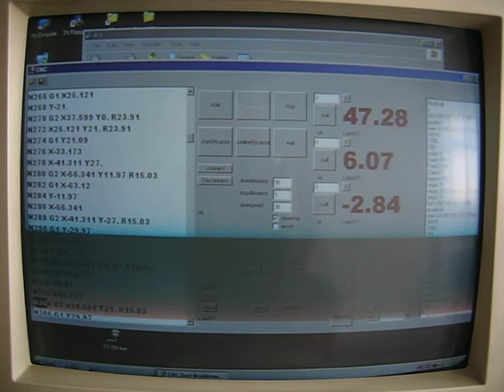milling arcs with cnc'd x3 (part 3)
the readout updates comes realtime from chinese scales. they are not calculated values like in mach3.

this is how the software looks at the moment. very experimental but it works with G0 G1 and G2 codes.
i will add more codes later like drilling and pecking.

halfway the video the Y axis value reads out 5.96 and it should have been 5.97 according to gcode so its pretty close. it appears it can remove backlash pretty good. the y-axis has a backlash of 0.25 mm and x-axis has backlash of 0.35 mm.

milling arcs with homemade cnc software.
gcode toolpath is created with commercial program.
my program accepts normal gcode like
N110 G1 Z-1.238 F5.
N112 G2 X-24.039 Y0. R42.1